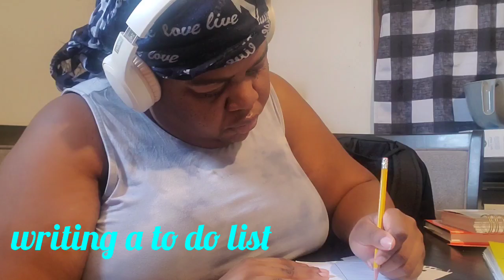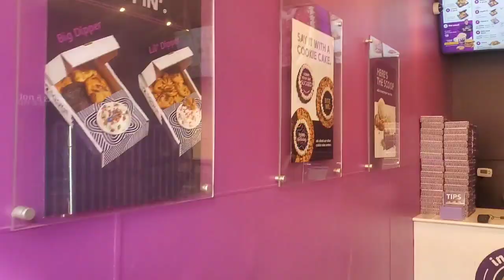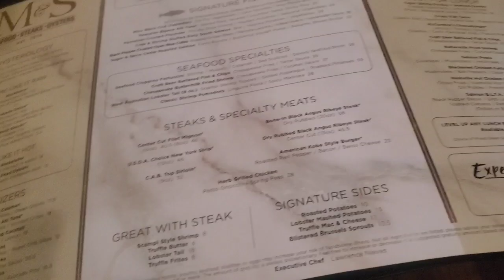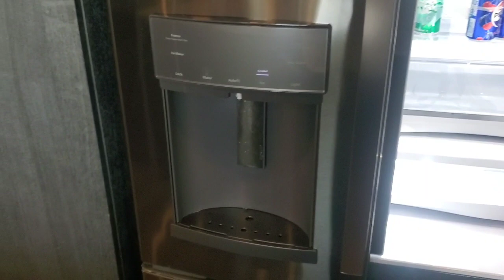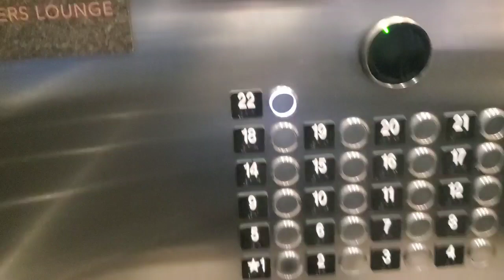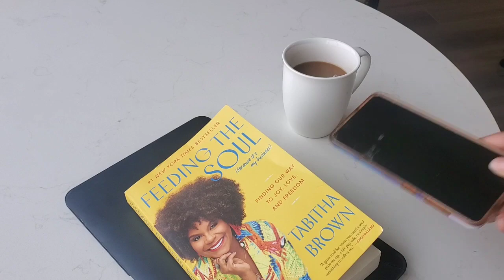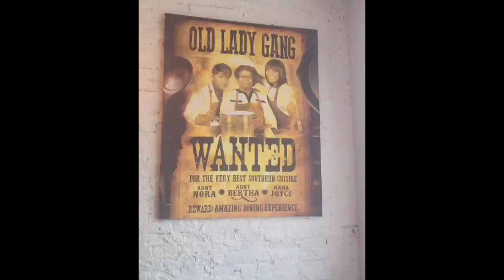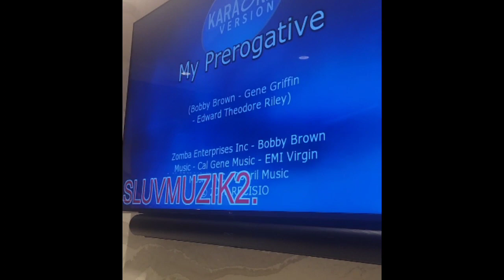WEEKLY VLOG: We in ATLANTA!!!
Hey y'all, We are in the ATL for a girls trip and I couldn’t be more excited about it. Talking about following your dreams, and prepping for this trip. This week was an emotional rollercoaster. Hitting up Atlanta, we tried a plethora of nice restaurants and we got to spend some quality time with each other: escape room, karaoke, and rooftop vibes. :)

If you want to be a blessing and send a gift:
Diamond Dinisa

Books finished this week: American Royalty, started Feeding the Soul

Join the Saidso Book Club:
We are reading The Neighbor Favor by Kristina Forest
Meeting through Zoom on Feb 4th at 7pm cst/8pm est/5pm pst